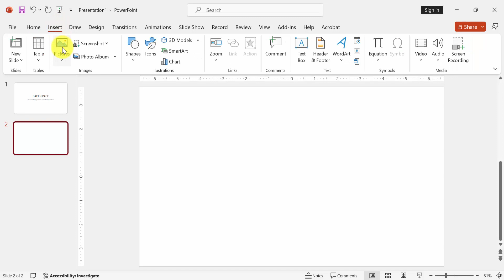How to enlarge picture in PowerPoint animation